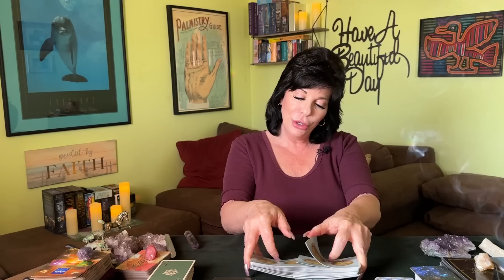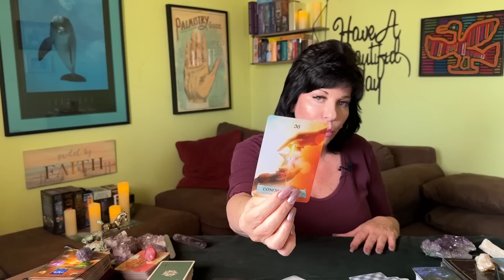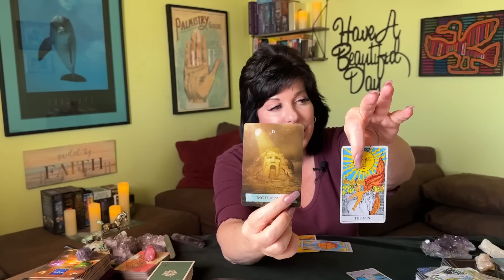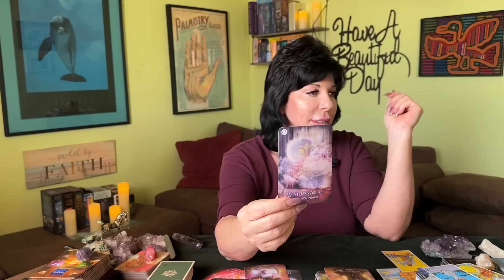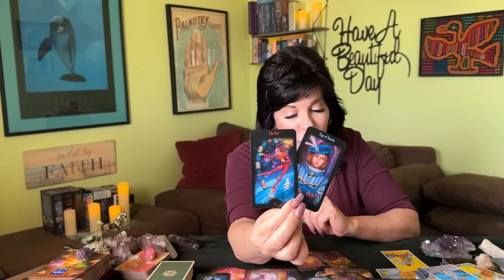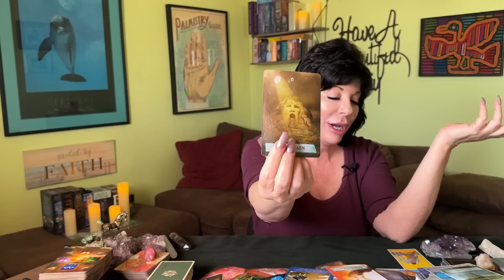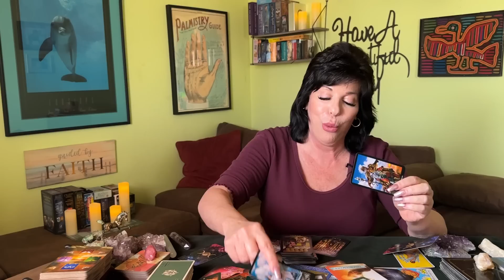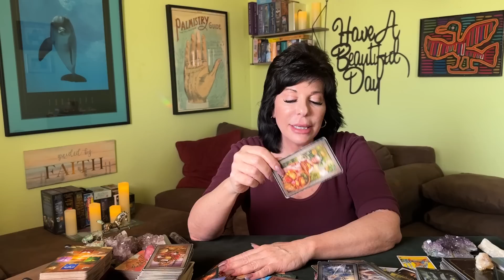GEMINI ♊️ THE SNOW CAPS ARE MELTING & HERE COMES THE SUN! YOUR DRAGON 🐉 IS ABOUT TO BE UNLEASHED!!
Gemini general tell reading from now through April 15 2023.

A look at current energies and recent past. Strongest incoming energies in messages for the next few weeks. Love crossing energies towards the end of the video.
Love crossing energies start at : 19:50

🌺🙏 Thank you Geminis for all your 💕 love and support￼ 🌟